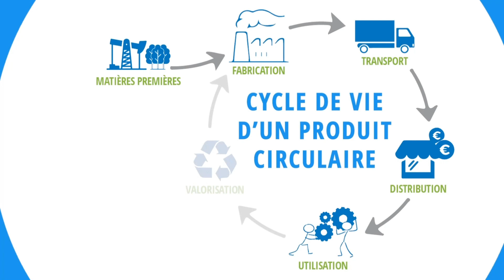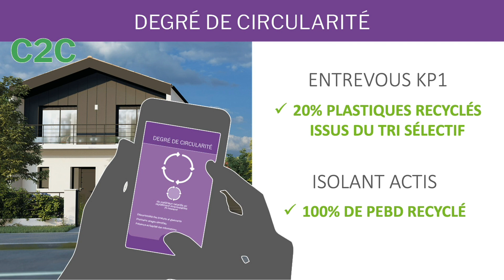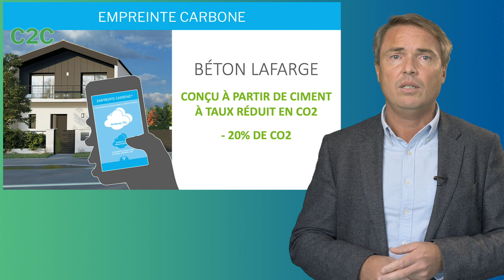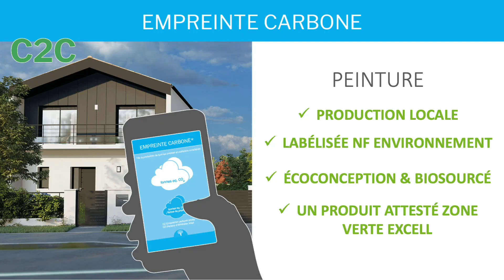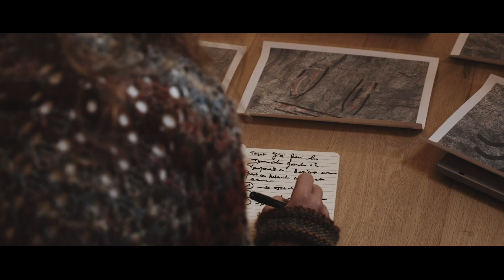Challenge Habitat Innovant 2021, Habitat Prospectif, or : Ariane Constructions - C2C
Médaille d'or dans la catégorie "Habitat Prospectif" du Challenge de l'Habitat Innovant 2021 du Pôle Habitat FFB, le projet « C2C » d'Ariane Constructions s’inscrit résolument dans l’univers de l’économie circulaire.

La première maison en France labellisée « cradle-to-cradle » (C2C, en français : du berceau au berceau) vise une réutilisation à l’infini des matériaux utilisés. Partie intégrante de l’écosystème, la maison « C2C » se veut bienveillante, en prenant soin de ses habitants et de son environnement naturel. Elle est capable de purifier l’air, de recueillir l’eau et de transformer les rayons du soleil en énergie.